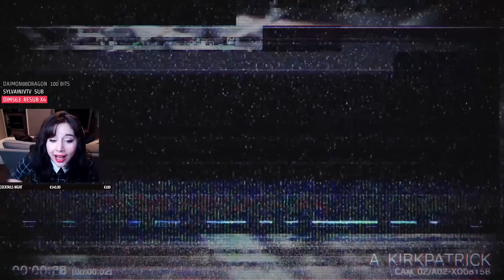LE ZOOPHILE - Resident Evil 2 LET'S PLAY #5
La suite des aventures badante de Claire. PARTIE 5. Montage : @sanchezfoolbact
Assistez en live aux streams directement sur Twitch en suivant la chaîne